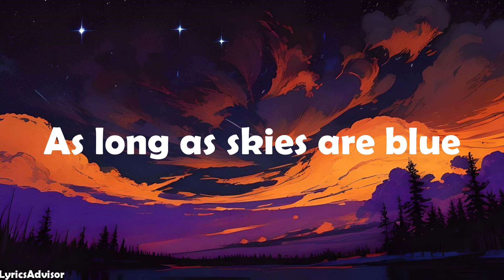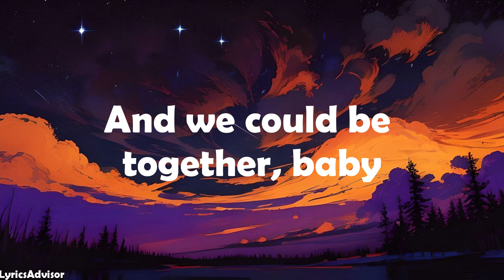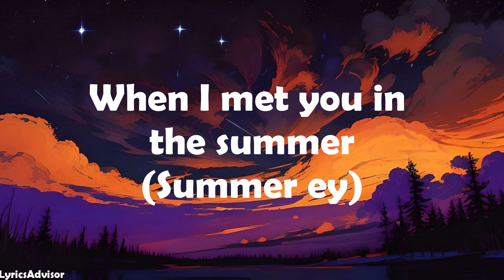Calvin Harris - Summer (Lyrics)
Lyrics:

To my heart beat sound

To my heart beat sound (hey)
We fell in love (summer)
As the leaves turned brown (hey)

As long as skies are blue (hey)

Summer

(Summer) (ey)
(Summer) (ey)
Summer
(Summer) (ey)
(Summer) (ey)